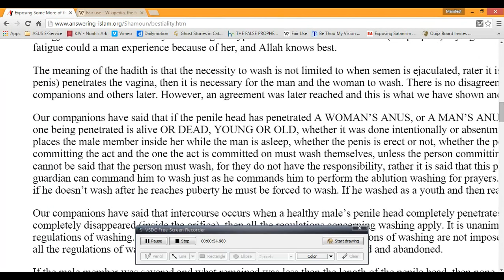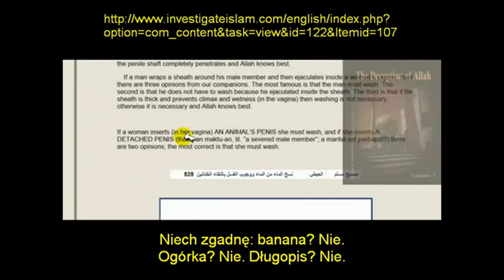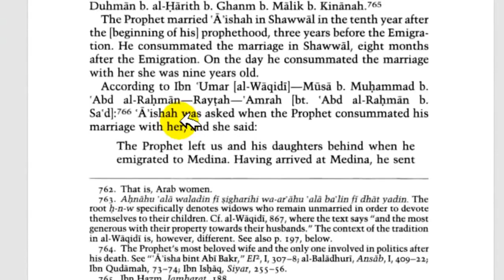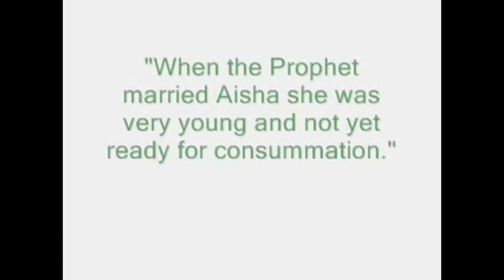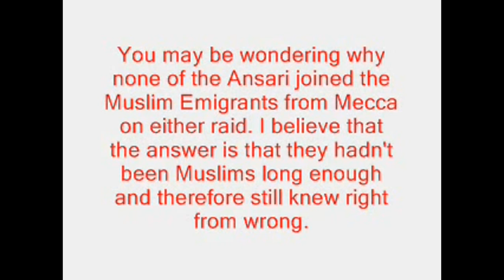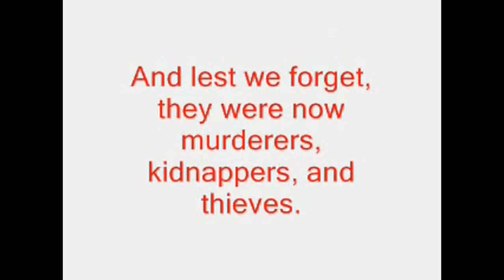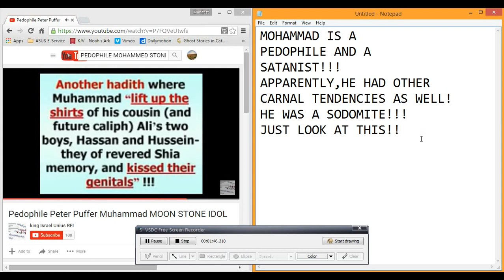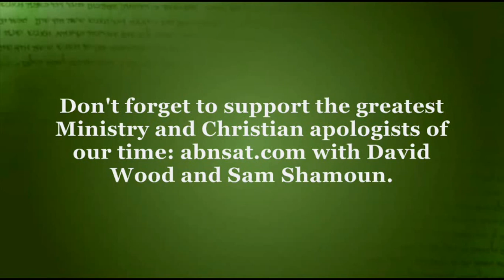ISLAM A VERY DISGUSTING RELIGION!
SEEK JESUS CHRIST'S COUNSEL